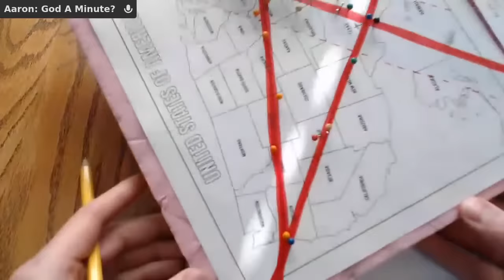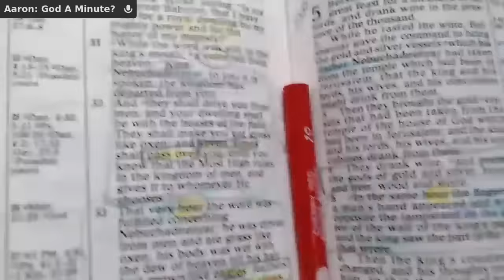80 Pins 📌 Pointing To The Rapture & Return Of Christ! The Flower Bouquet 💐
7. Aaron & Kristi’s Go Fund Me

➤TESTIMONY: In 2020 my successful private music lesson/music performance business of about 20 years came to a hard stop due to this "global situation".  I fully believe this transition has happened for God’s glory to bring people to Christ and to encourage the body of Christ as we see the great day approaching.  I now treat this ministry as a full time job for our Father’s glory.  Go Team Jesus!

➤SALVATION 101:
➤ file:///C:/Users/Aaron/Downloads/Salvation_101_-_KJV%20(1).pdf